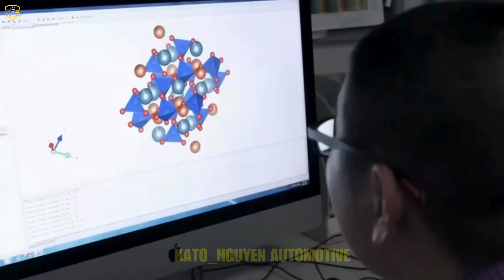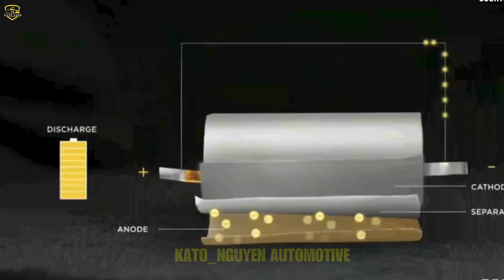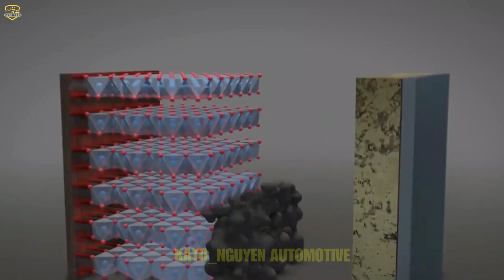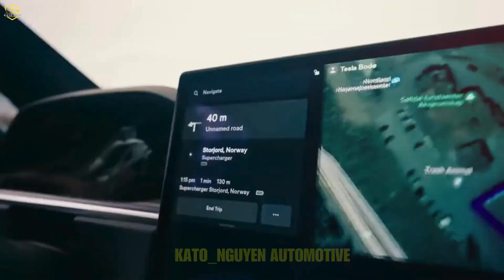CATL’s NEW INSANE Battery Technology SHOCKED The EV Industry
CATL’s NEW INSANE Battery Technology SHOCKED The EV Industry | Kato_nguyen Automotive
The U.S. and the West in general have been making efforts to exclude China from their EV manufacturing process. While China has not openly responded to this, the country has been making strategic moves that will make it hard for the West to disregard them. Now, CATL has just announced something that will undoubtedly transform the EV industry - a battery that will last a million miles. Yes, 1 million miles. So, is this even feasible and how have they managed to achieve this? Join me in this video as we explore how CATL's new 1 million mile battery has taken the EV industry by surprise.